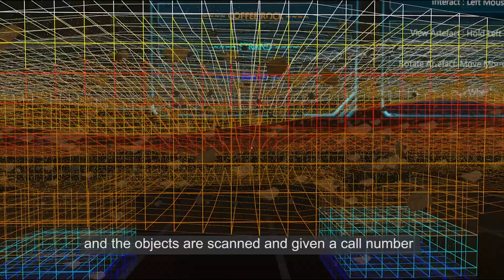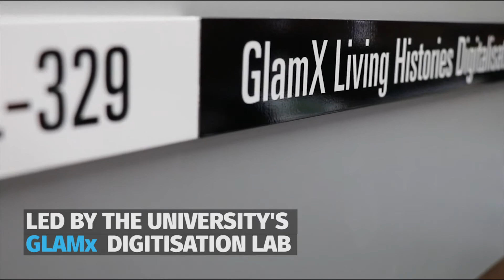Virtual reality unearths ancient Indigenous artefacts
Modern technology is providing a glimpse into the world’s oldest surviving culture, with 3D digital scanning and virtual reality re-creating a 6,500-year-old archaeological site in Newcastle, Australia.